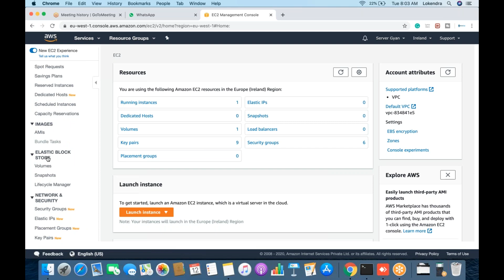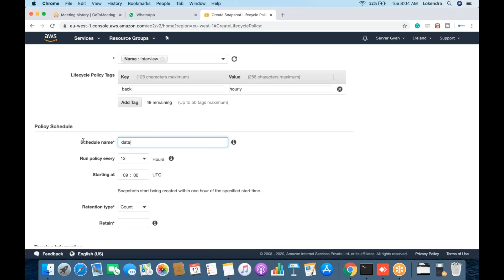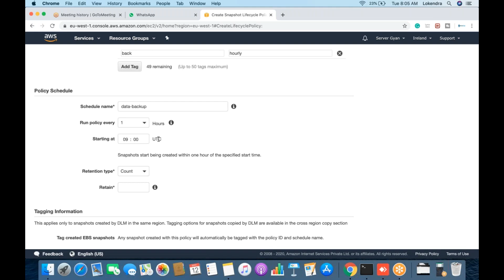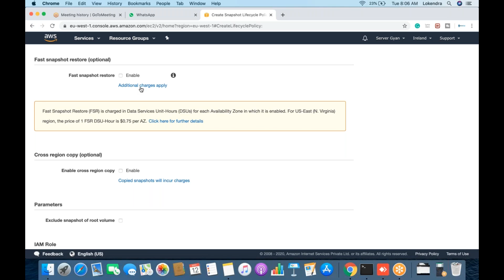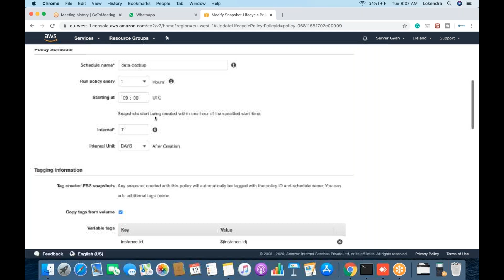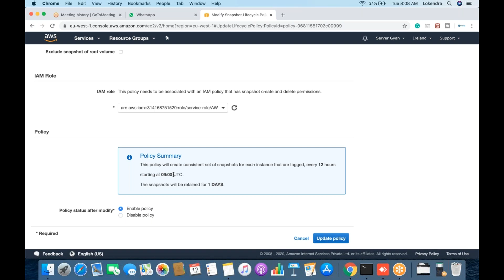Automated Backup Creation on AWS | Life-Cycle Manager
In this video, I am going to explain how to take automated backup on AWS related to EC2 instance and the services running. You will learn how to configure and modify your automated backup on AWS. AWS life-cycle manager can be used to take and removed old backup based on the backup policy of your organization.